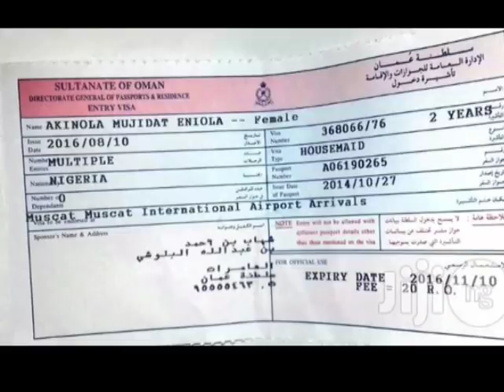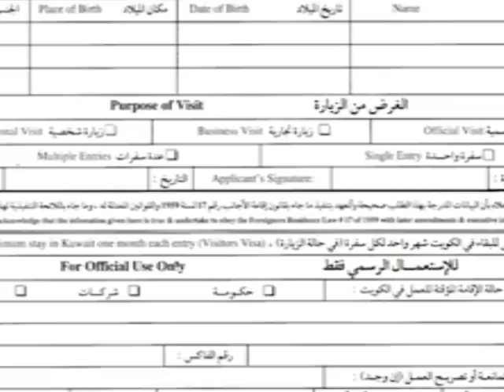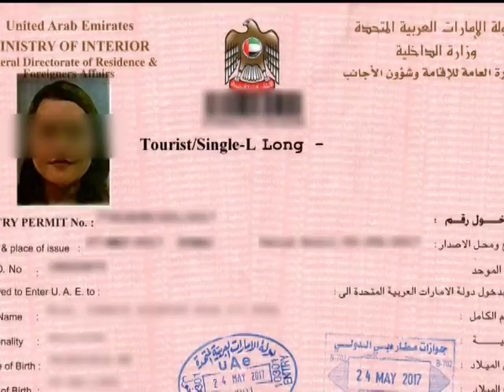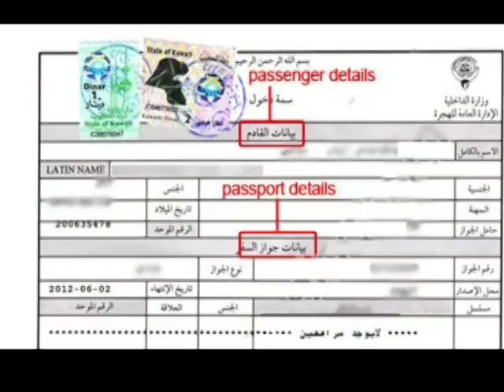Kuwait will not get employment visa for those suffering from these 22 diseases.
குவைத் இந்த 22 நோய்களால் பாதிக்கப்பட்டவர்களுக்கு வேலைவாய்ப்பு  விசா கிடைக்காது.